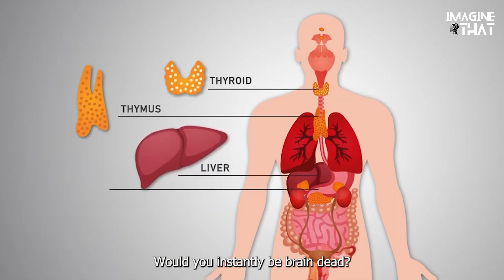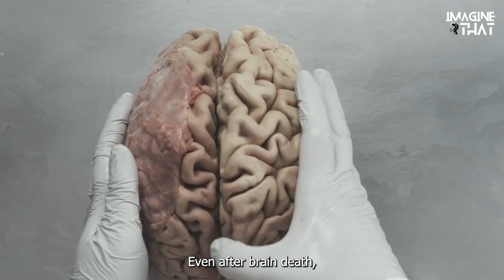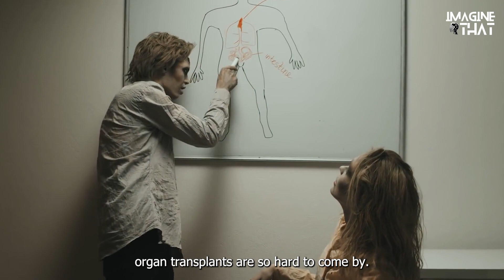Imagine That Your Brain Stop Working For Five Seconds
Your Brain Stops Working for 5 Seconds: What Happens? | Imagine That
Your brain is a remarkable organ that controls your thoughts, movements, and bodily functions. But what if it took a time-out and stopped working for 5 seconds? Would you instantly be brain-dead? What would happen to your other organs? And could your normal life functions resume when your brain begins working again? Join us in this thought-provoking video as we explore what would happen if your brain stopped working for 5 seconds.